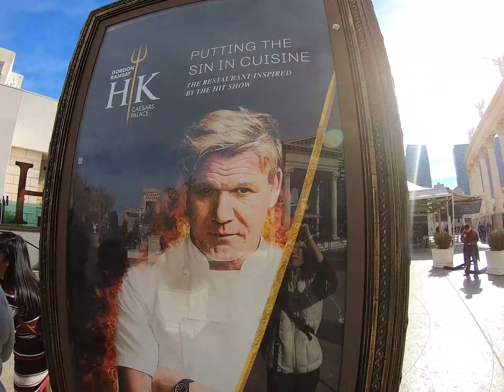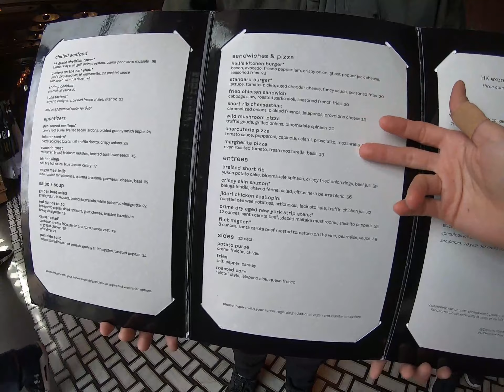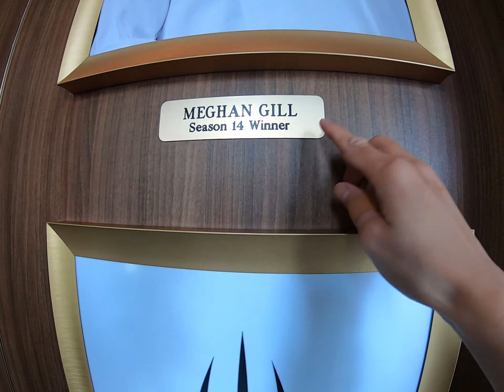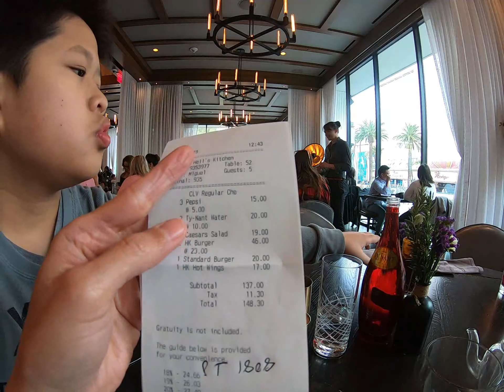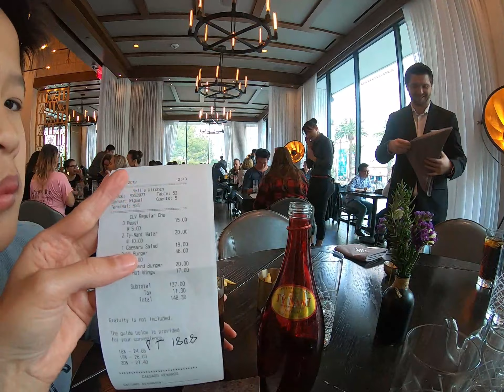An Ngon Vegas | Hells Kitchen